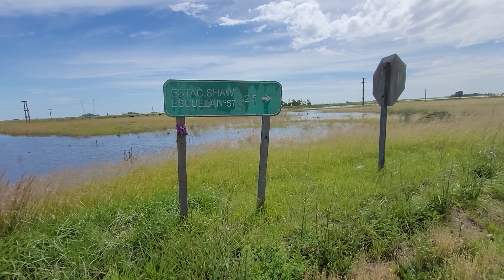🤔ACAMPARÍAS en esta ESTACIÓN de tren ABANDONADA???🧟‍♂️estación SHAW #4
🧟‍♂️estación SHAW es peligrosa para mi PERRA!!!🐕‍🦺

Salimos de Cacharí rumbo a la Ciudad de Azul un día de mucho viento por la ruta 3 sin banquina y plagada de camiones que nos pegaban un golpe de viento que nos frenaban muchísimo a cada ratito, para colmo veníamos con dolor de rodilla y se hizo muy duro el pedaleo🥴 Quise acampar en la estación abandonada de Shaw pero era literalmente un vivero lleno de vegetación y piedras muy complicado el terreno😱 Aunque estaba muerto decidí pedalear 20km por un camino rural hasta Azul con el viento que no aflojaba y realmente se me hizo interminable, en total fueron 10 horas arriba de la bici y llegamos reventados al Camping Municipal pero la recompensa fué barbara acampando a orillas del río donde pudimos descansar y disfrutar!!!💪🏼🐕‍🦺

👀Si llegaste hasta acá SOS PARTE del 1% de la GENTE que LEE toda la descripción👏🏼 👏🏼👏🏼

COMENTEN que les pareció el video AGREGANDO un EMOJI de PERRITO al final🐕‍🦺

Nos va a poner muy CONTENTOS ver muchos PERRITOS!!! los leo👇🏼👇🏼👇🏼

☕Si tenés ganas y podés colaborar con el proyecto dejo el link de CAFECITO acá👇🏼

Compartí el video con tus amigos aventureros!!! Muchas gracias!!!
Abrazotes!!!